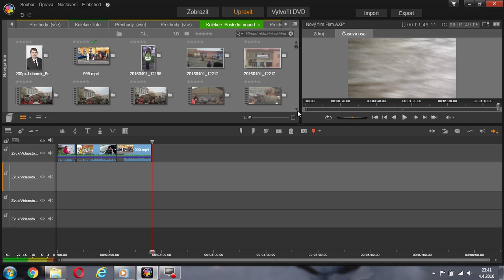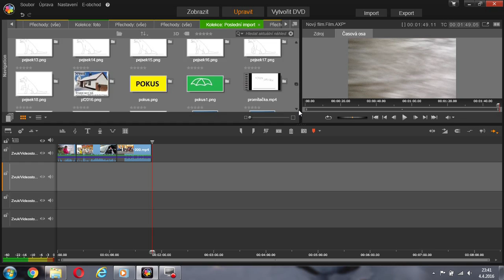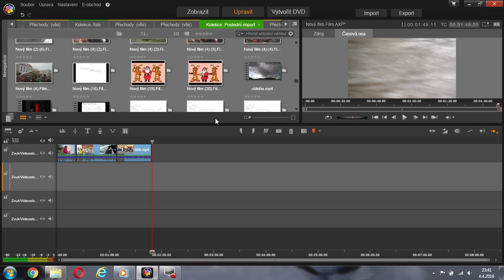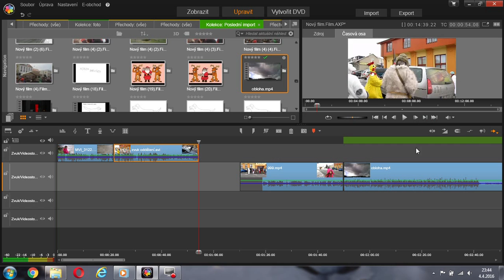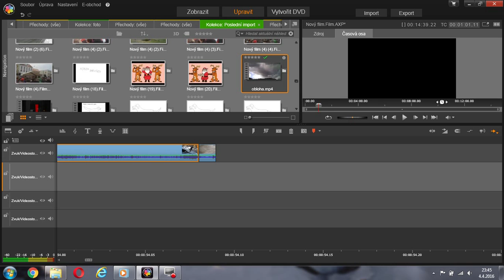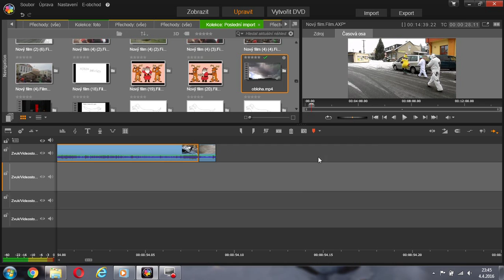Pinnacle Studio 19 Ultimate - magnetické zarovnání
Magnetické zarovnávání -ukázka co se může stát pokud tuto funkci nebudete používat.
Magnetic alignment
alignement magnétique
magnetische Ausrichtung
wyrównanie magnetyczna
allineamento magnetico